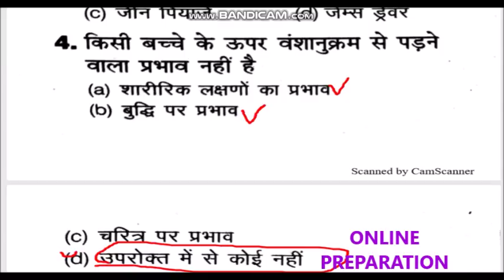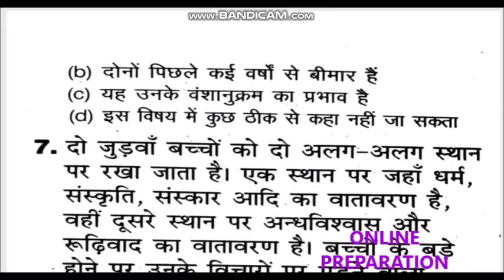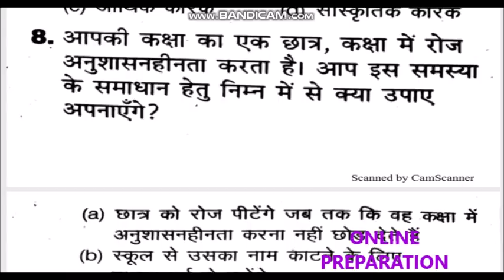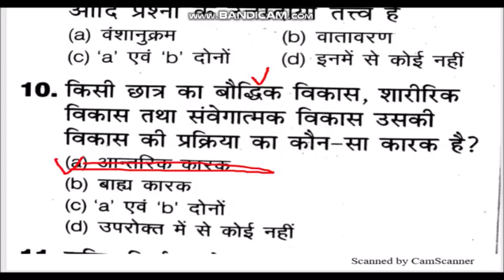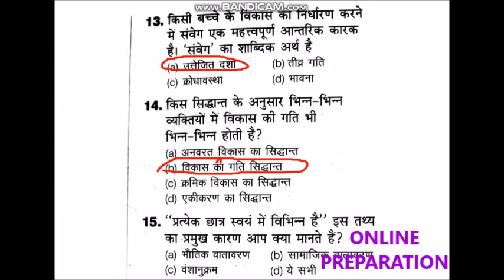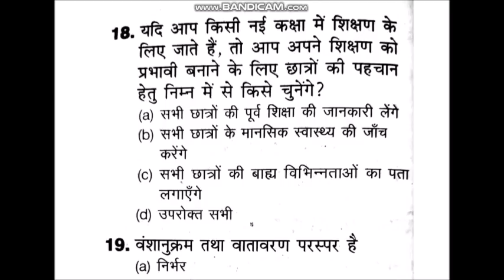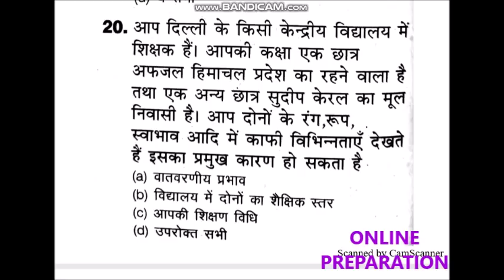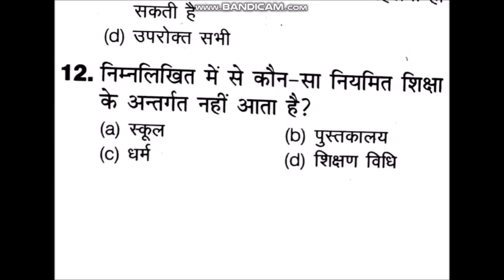MCQ वंशानुक्रम एवं वातावरण का प्रभाव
IMPORTANT MCQ FOR  D.EL.ED, CTET, UPTET, MPTET VARG-2

online preparation

online preparation